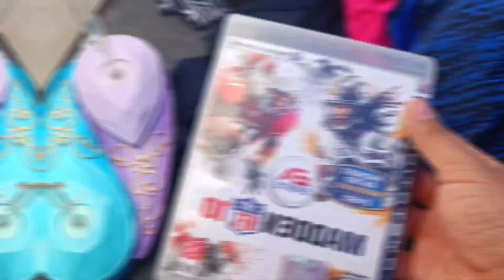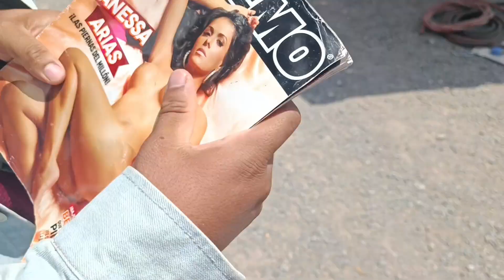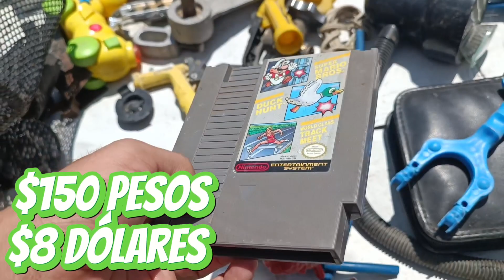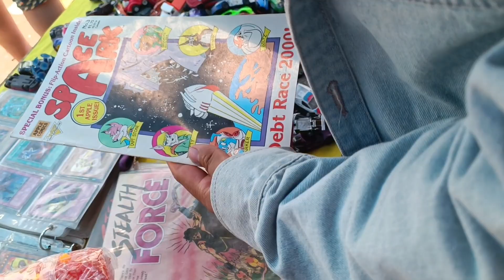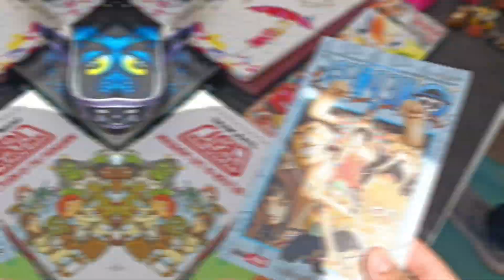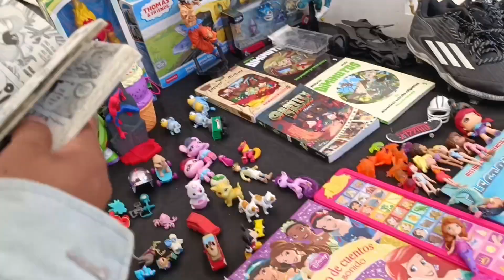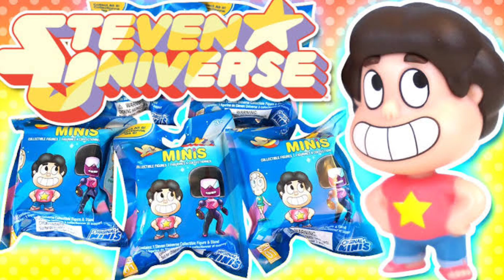Caceria De Hermanos 2!!!/Buscando VIDEOJUEGOS Y FIGURAS EN UN TIANGUIS!!! (Parte 25)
Acampañenos en la segunda cacerai de hermanos del canal!!! ENCONTRAMOS COSAS MUY BUENAS!!!

Pagina De